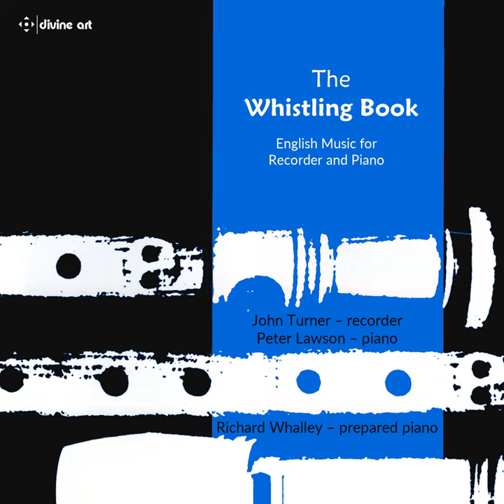4 Diversions for Recorder & Piano: No. 2, Waltz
4 Diversions for Recorder & Piano: No. 2, Waltz · John Turner · Peter Lawson

The Whistling Book

Associated  Performer: John Turner
Associated  Performer: Peter Lawson
Composer: John Turner